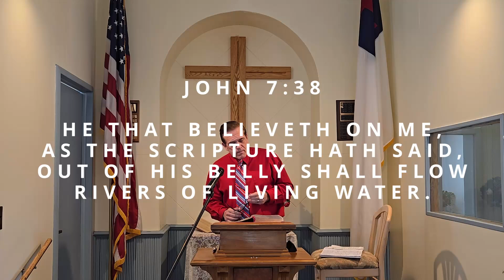Living Waters with Pastor Dominick Thoman Episode 135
This episode aired June 22nd 2024 on the NOW network.